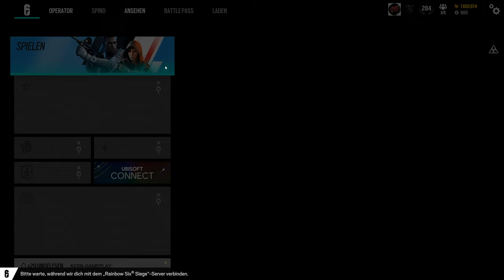Let's Play Rainbow Six: Siege #3.484 - Verschwenderisch mit der Vector auf Chalet umgehen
R6S Operation Deadly Omen | In Rainbow Six Siege, zu Deutsch Regenbogen 6 Belagerung, gibt es für die Terroristen eins auf die Nase. Bestenfalls. Gegebenenfalls auch für die Spezialeinheit Rainbow. Im Multiplayer spielen Angreifer und Verteidiger im Wechsel um den Sieg. Entweder durch Eliminierung aller Gegner, sichern des Bereichs bzw. der Geisel oder Entschärfung der Bomben. Gewallhackt wird natürlich nicht, außer man ist der Herzschlagmann.